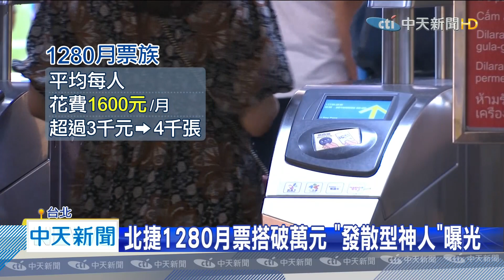20200709中天新聞 北捷1280月票搭破萬元 「發散型神人」曝光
持1280月票搭大眾運輸，一個月費用竟然可以破萬元？北市公運處就調查了不少搭乘軌跡，證實這張卡，確是同一個人使用，沒有違規；而這位民眾一天搭車超過30次，路網遍布大台北地區，而像他一樣的人，還總共有3個。這月票風波，真的翻出了不少話題，原來在去年就有公車駕駛，為了賺載客獎金，溢刷5萬多元。